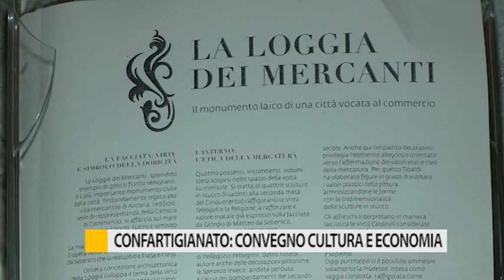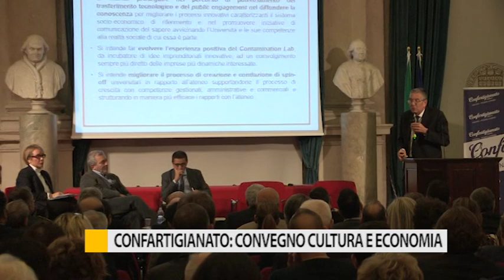Confartigianato: convegno culturale e economia